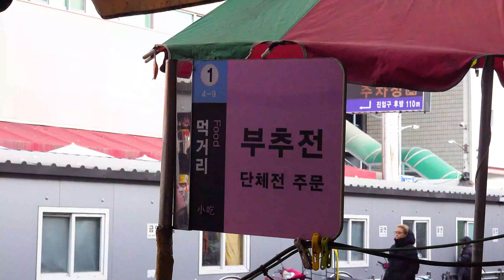4가지 전을 맛볼 수 있는곳 대구서문시장 전집 부추전 배추전 깻잎전 호박전 부침개 맛집 korean pizza street food k food 대구맛집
4가지 전을 맛볼 수 있는곳

대구서문시장 전집 부추전 배추전 깻잎전 호박전

부침개 맛집

korean pizza street food

kfood

가격
부추전    3000원
배추전   3000원
깻잎전    3000원
호박전   3000원

위치
서문시장
대구광역시 중구 큰장로26길 45

*푸드토피아 채널의 영상을 주위분들에게 공유해 주세요!

감사합니다!!!